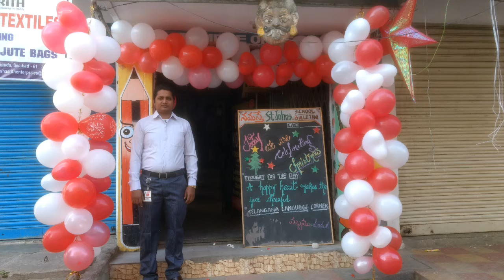Christmas celebration 2016 || School Master || St.Johns High School, warasiguda.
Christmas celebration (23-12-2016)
Wonderful celebration.
Nice program.
🎂 Merry Christmas 🍰